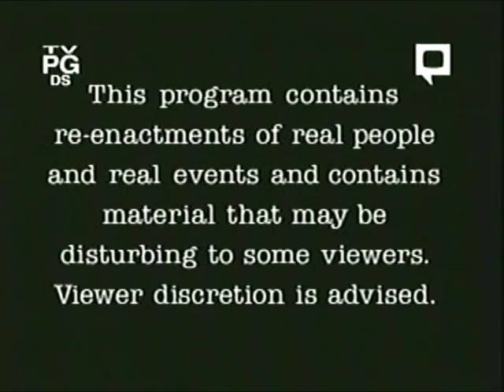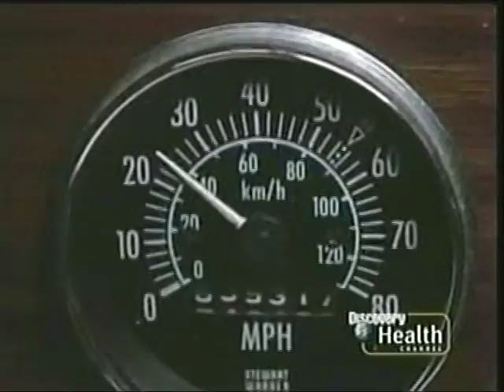Rescue 911: Truckers vs. Steep Hill + No Brakes